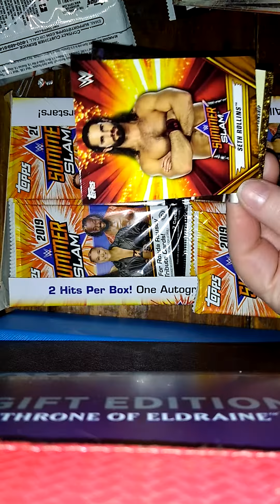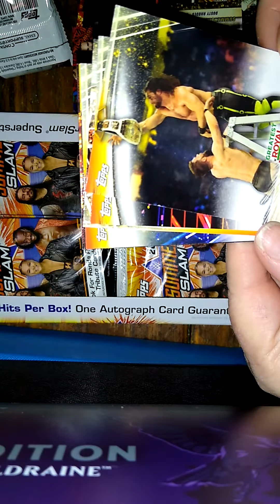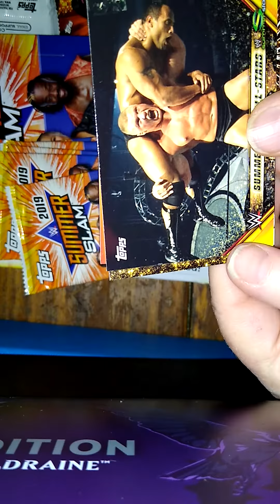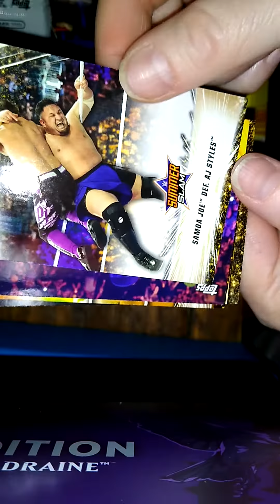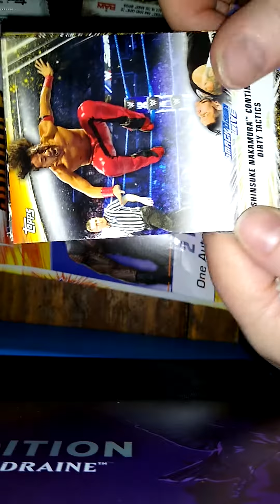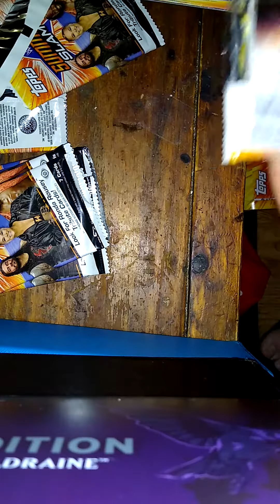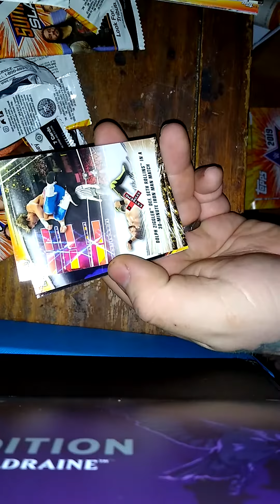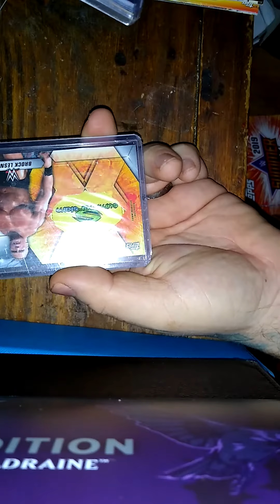Summer Slam 2019 box opening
Lesnar mat relic, Mckintyre Auto!!!